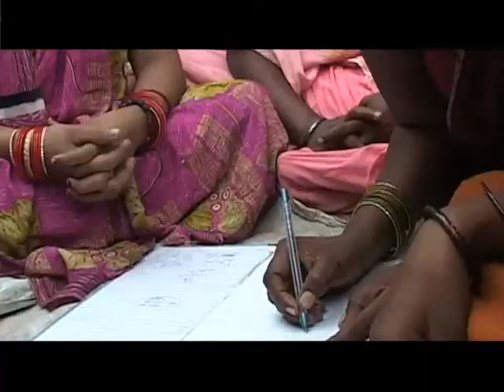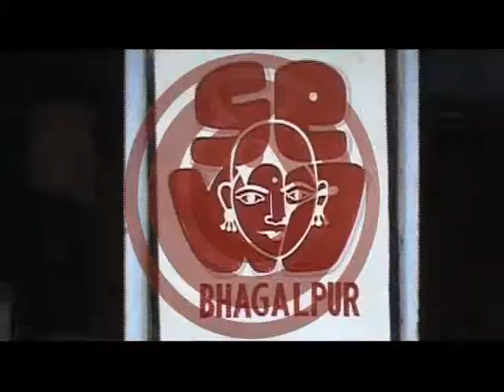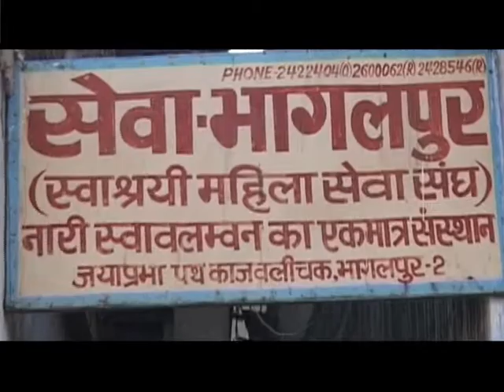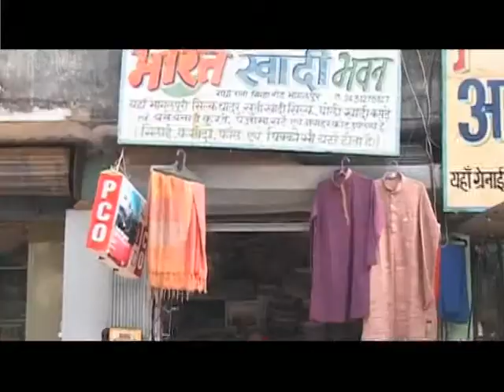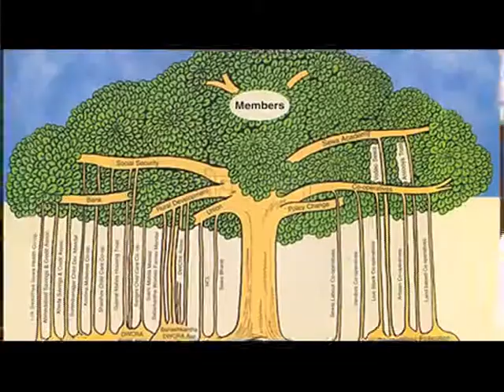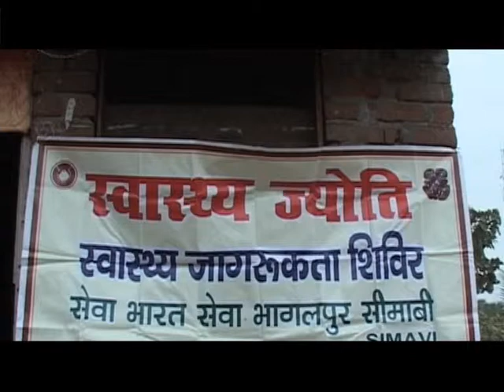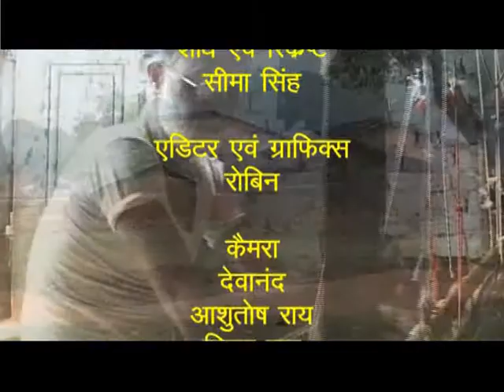SEWA Bhagalpur SOMO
" SEWA Bharat movement , mobilising women in the informal sector to achieve full employment and self reliance " SEWA Bharat is part of the national SEWA movement. Established in 1984, it is a national federation of SEWA organizations of women working in the informal economy. SEWA Bharat emerged out of the need to address the SEWA movement’s challenges with geographical expansion and coordination. SEWA Bharat is comprised of a family of SEWA organizations to further informal women workers’ rights, livelihoods, financial independence, education, health, and social security.